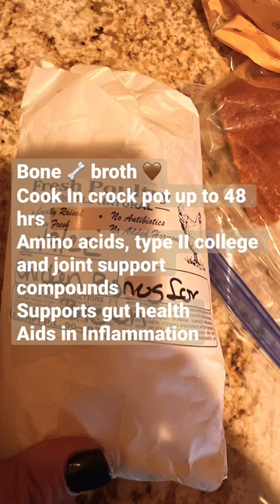Bone broth🤎 healthy 🦴gut healthy 🦴 inflammatory